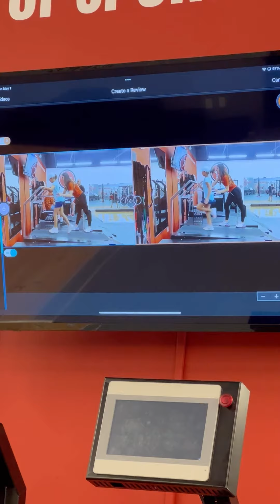Competitive Advantage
Any athlete looking to give themselves  a competitive advantage by improving their speed, power, agility, strength, and stability needs to be training at Athletic Republic.